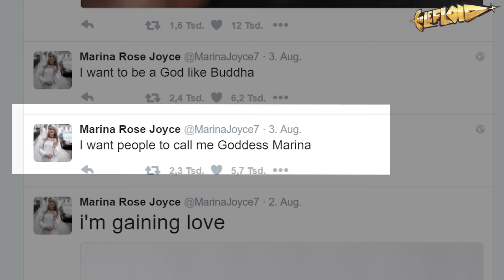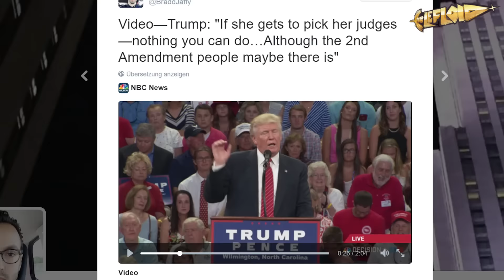Wenn YouTuber GÖTTER sein wollen